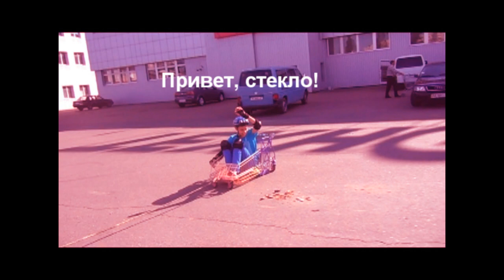Low Bogie Drift Ultimate! Киев (Surprissed & Red)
Low Bogie Drift Ultimate - новый вид дрифтинга, придуманный двумя студентами из Киева, которым нечем было заняться. Для этого вам нужен автомобиль, заниженная тележка из супермаркета, трос и хорошее настроение!